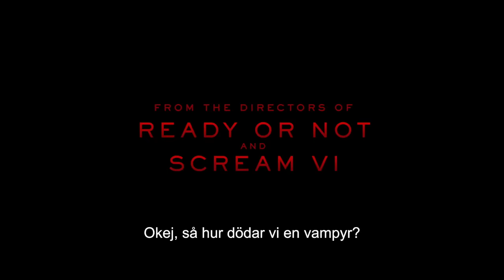Abigail | Officiall trailer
"Barn är riktiga monster."

Efter att en grupp blivande brottslingar kidnappat den 12-åriga ballerina-dottern till en mäktig man i
den undre världen, behöver de bara vakta flickan en natt för att få en lösensumma på 50 miljoner dollar.
I en isolerad herrgård börjar fångarna att försvinna, en efter en, och de upptäcker med växande fasa,
att de inte är inlåsta med någon normal liten flicka.

Från Radio Silence, regiteamet Matt Bettinelli-Olpin och Tyler Gillett, som ligger bakom de skrämmande
moderna skräcksuccéerna Ready or Not, 2022 års Scream och förra årets Scream VI – kommer en kaxig,
blodtörstig ny vampyrfilms-vision, skriven av Stephen Shields (The Hole in the Ground, Zombie Bashers)
och Guy Busick (Scream-franchisen, Ready or Not).

I Abigail ser vi Melissa Barrera (Scream-serien, In the Heights), Dan Stevens (Gaslit, Legion), Kathryn Newton
(Ant-Man and the Wasp: Quantumania, Freaky), William Catlett (Black Lightning, True Story),
Kevin Durand (Resident Evil: Retribution, X-Men Origins: Wolverine) och Angus Cloud (Euphoria, North Hollywood)
i rollerna som kidnapparna och Alisha Weir (Roald Dahls Matilda the Musical, Darklands) som Abigail.

Filmen är producerad av William Sherak (Scream-franchisen, Ready or Not), Paul Neinstein
(Scream-franchisen; exekutiv producent, The Night Agent) och James Vanderbilt (Zodiac, Scream-franchisen) för
Project X Entertainment, av Tripp Vinson (Ready or Not, Journey 2: The Mysterious Island) och av Radio Silences
Chad Vilella (exekutiv producent Ready or Not och Scream-serien). Exekutiva producenter är
Ron Lynch och Macdara Kelleher.

Regi:

Matt Bettinelli-Olpin, Tyler Gillett

Producerad av:
William Sherak, Paul Neinstein, James Vanderbilt, Tripp Vinson, Chad Villella

I rollerna:
Melissa Barrera, Dan Stevens, Alisha Weir, Kathryn Newton, William Catlett,
Kevin Durand, Angus Cloud och Giancarlo Esposito